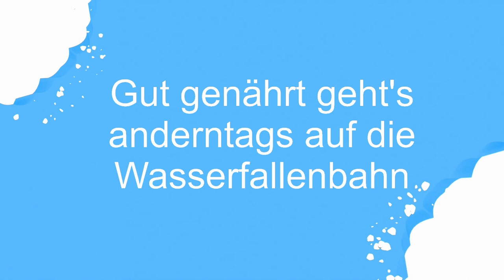01 Wasserfallen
Elfie, Viktor und Thorsten mit der Wasserfallenseilbahn und Trottiplausch